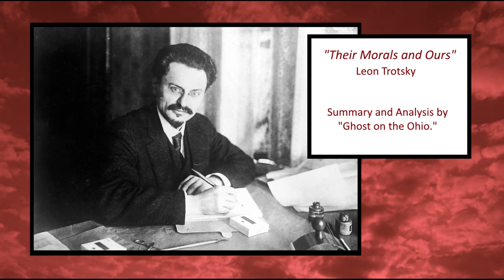Their Morals and Ours - Leon Trotsky, summary and analysis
An audio-recording of "Their Morals and Ours" by Leon Trotsky.
Summary and analysis written by yours truly.

In this work, Trotsky discusses how the topic of morality is brought up in political discourse, and how discussion of morality is often a propaganda tool to push reactionary agendas.  Trotsky encourages socialists to make our own moral judgement based on our end goal of working-class emancipation.

LINKITY LINK LINK LINKS!

Analyses, critiques, and reviews of "Their morals and Ours."

A review written by Meredith Kolodner in 2005 for the journal International Socialist Review.

Article from 2005 by Alan Woods of Marxist.com, applying Trotsky's moral philosophy to contemporary events.

A response to "Their Morals and Ours,"  Published in the same periodical later that year, by John Dewy

A brief Article by John Miltimore from 2018 on "Their Morals and Ours" and the discussion of ends vs means.

A criticism of "Their Morals and Ours" writen in 1940 by Victor Serge

A talk on this piece given by Danny Katch, 2016

Other resources for understanding and studying Leftist theory.

Podcast by Dr. Kristen Ghodsee
" A.K. 47 - 47 Selections from the Works of Alexandra Kollontai"

Libravox, You can search for audiobooks by author.

Audiobook on youtube
"Imperialism, the highest stage of capitalism."